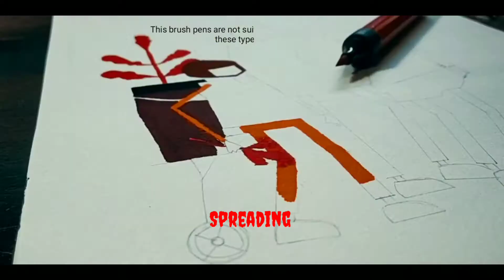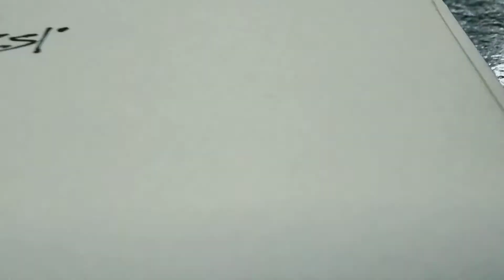How to Draw Characters Like a pro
🎵 Track Info:

Title: I'm Just Good by Johny Grimes Genre and Mood: Hip Hop & Rap + Inspirationa

l ———